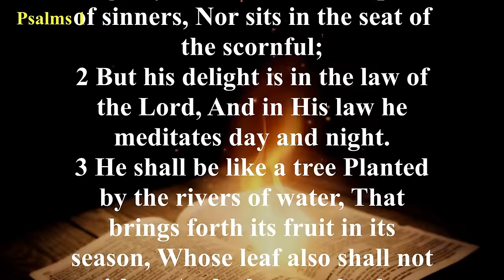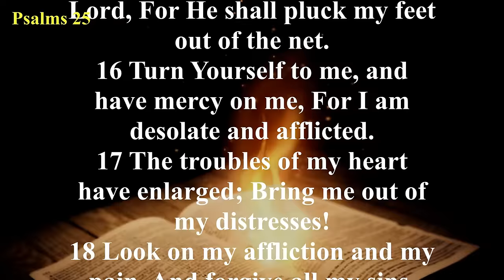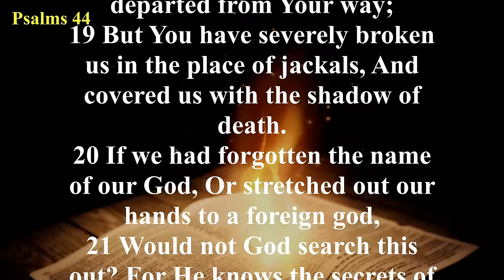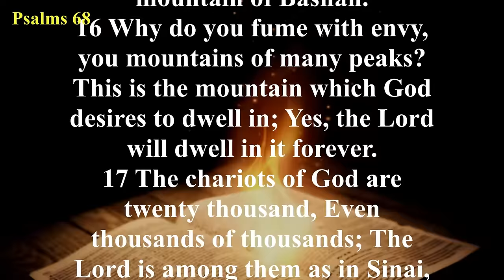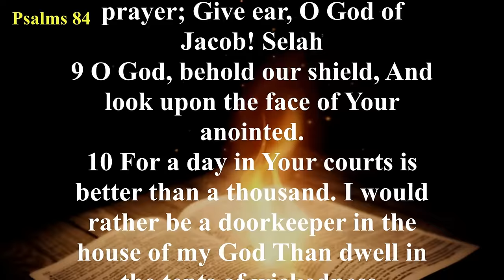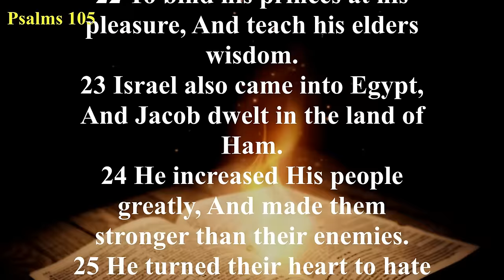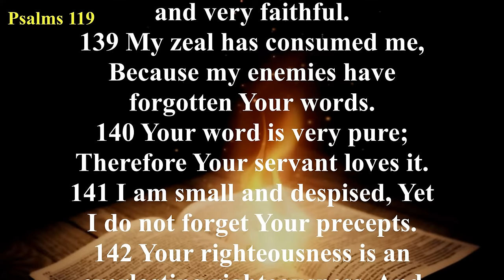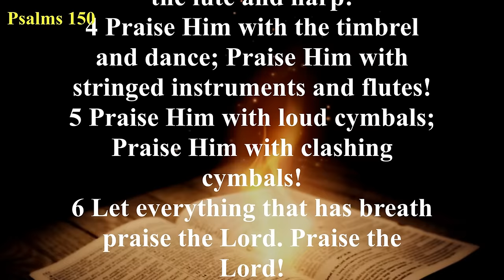The Book of Psalms (NKJV) | Full Audio Bible with Scrolling text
Summary: The Book of Psalms is a collection of prayers, poems, and hymns that focus the worshiper’s thoughts on God in praise and adoration. Parts of this book were used as a hymnal in the worship services of ancient Israel. The musical heritage of the psalms is demonstrated by its title. It comes from a Greek word which means "a song sung to the accompaniment of a musical instrument."
ㅡㅡㅡㅡㅡㅡㅡㅡㅡㅡㅡㅡㅡㅡㅡㅡㅡㅡㅡㅡ